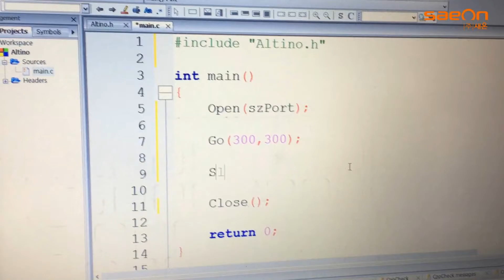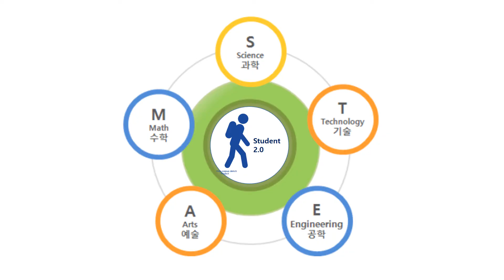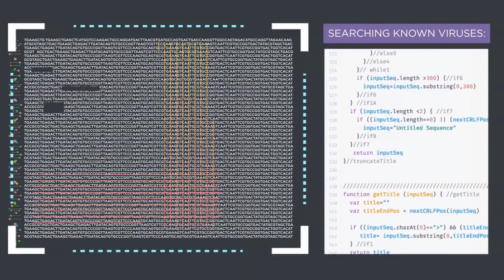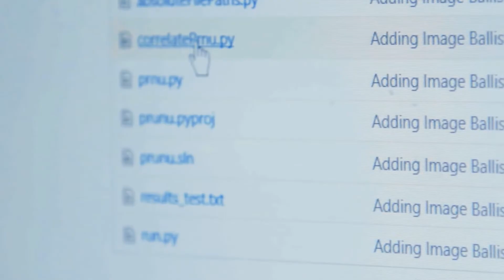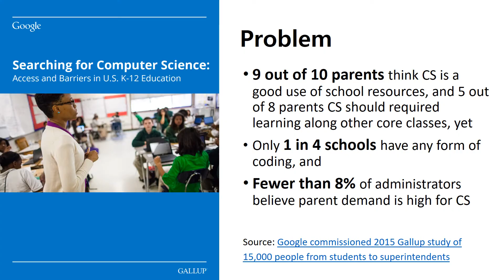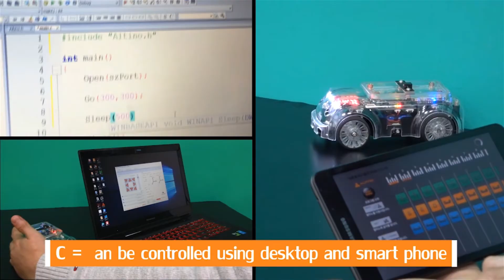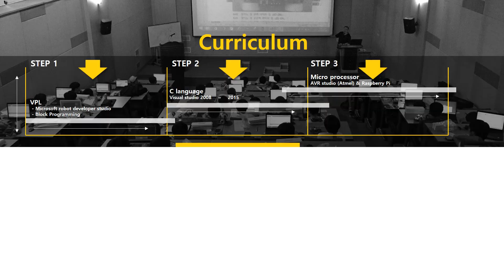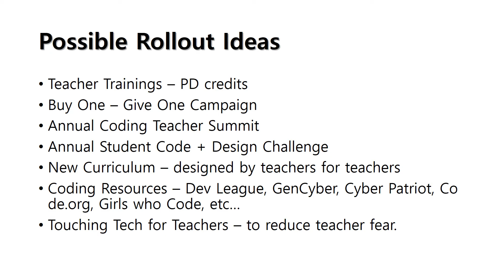Altino Executive Briefing by Saeon | Oceanit KSBE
An executive briefing AND 2 days of training and orientation of the Altino system for non-coders like teachers and most adults.